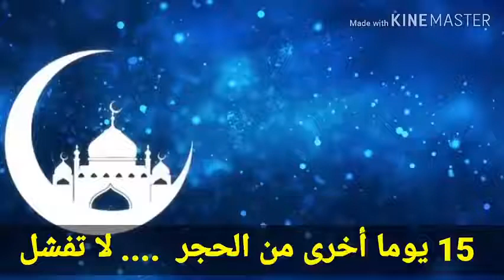الشيخ رضا فرحاوي " 15يوما أخرى من الحجر ... لا تفشل"